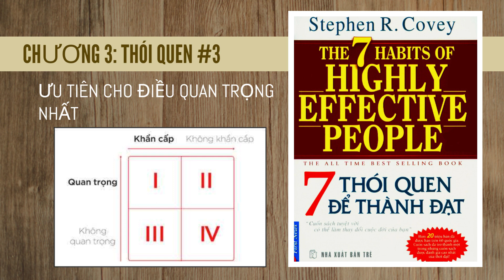Tóm Tắt Sách: 7 Thói Quen Để Thành Đạt - Stephen R. Covey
Trong video này, chúng tôi sẽ giới thiệu đến bạn bản tóm tắt của cuốn sách nổi tiếng "7 thói quen của người thành đạt" của tác giả Stephen R. Covey. Với nội dung tóm tắt súc tích và dễ hiểu, bạn sẽ nhanh chóng nắm được những bài học quý giá trong cuốn sách này. Cùng theo dõi để khám phá cách thức áp dụng những thói quen này vào cuộc sống của bạn và trở thành người thành đạt nhé!

GIỚI THIỆU

CHƯƠNG 0: NGUYÊN TẮC VÀ MÔ HÌNH

CHƯƠNG 1: THÓI QUEN #1 - LUÔN CHỦ ĐỘNG

CHƯƠNG 2: THÓI QUEN #2 - BẮT ĐẦU TỪ MỤC TIÊU ĐÃ ĐƯỢC XÁC ĐỊNH

CHƯƠNG 3: THÓI QUEN #3 - ƯU TIÊN CHO ĐIỀU QUAN TRỌNG NHẤT

CHƯƠNG 4: THÓI QUEN #4 - TƯ DUY CÙNG THẮNG

CHƯƠNG 5: THÓI QUEN #5 - LẮNG NGHE VÀ THẤU HIỂU

CHƯƠNG 6: THÓI QUEN #6 - ĐỒNG TÂM HỢP LỰC

CHƯƠNG 7: THÓI QUEN #7 - RÈN GIŨA BẢN THÂN

CHƯƠNG 8: TÓM TẮT CUỐI CÙNG